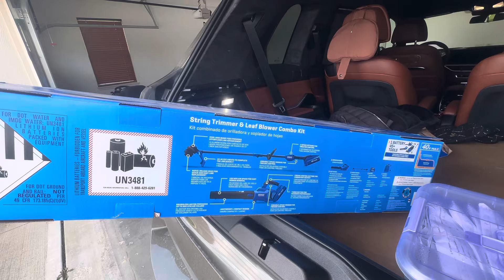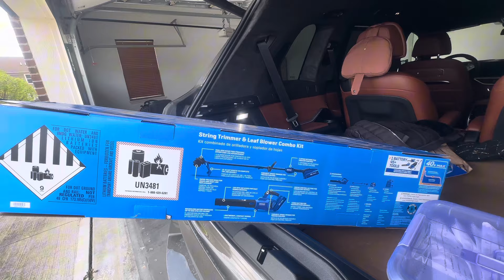Công nghệ đẳng cấp - review máy thổi rác và máy quất cỏ ở Mỹ tiếc kiệm thời gian